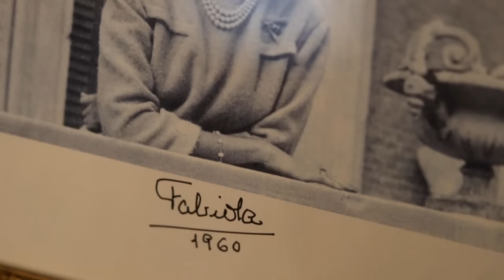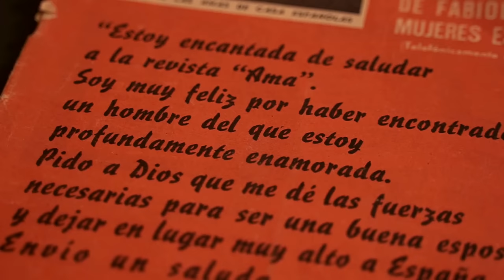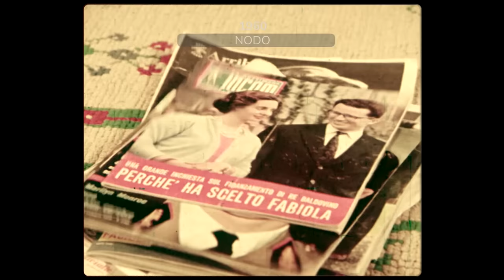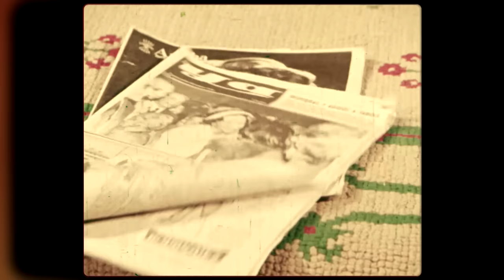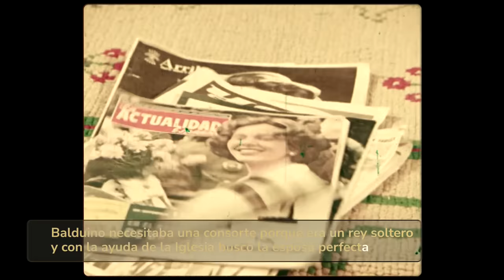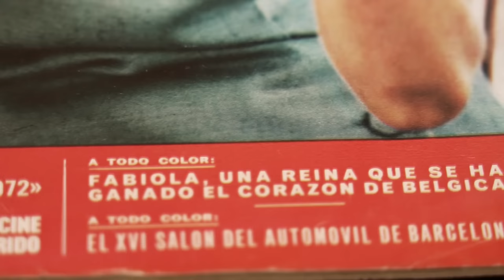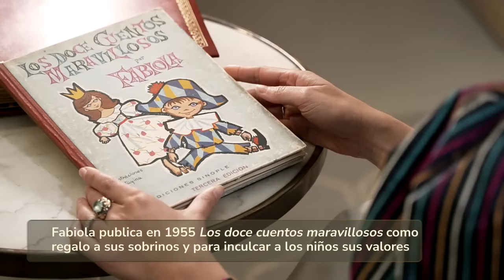RECUERDOS CON FABIOLA DE BÉLGICA | Lazos de sangre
Fabiola de Mora y Aragón era una auténtica desconocida hasta que se anunció su compromiso con el rey Balduino de Bélgica. Meses después, se convertía en reina. En ‘Lazos de Sangre’ los espectadores son testigos de esa historia con imágenes privadas nunca vistas que la familia ha querido compartir con el programa.